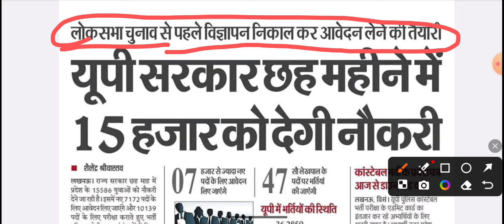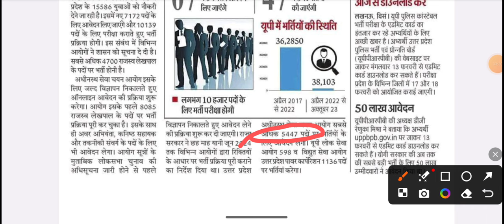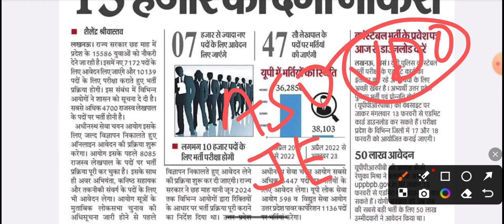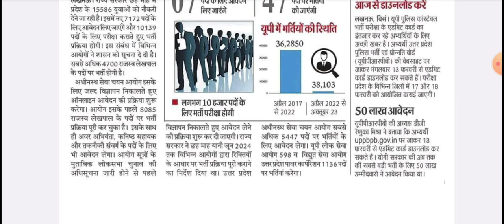UPSSSC BIG ANNOUNCEMENT 15000 NEW VACANCY WATCH NOW LETEST UPDATE HERE